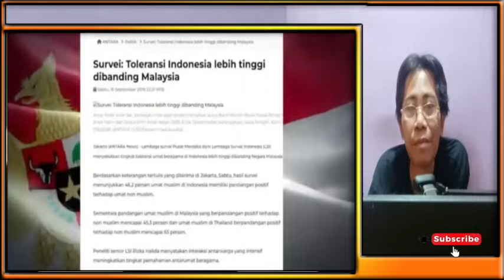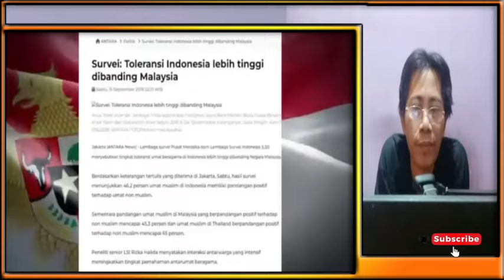MALAYSIA TAK SETUJU CONTOHI TOLERANSI INDONESIA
interpretation etc.